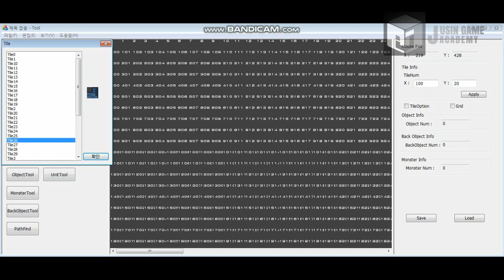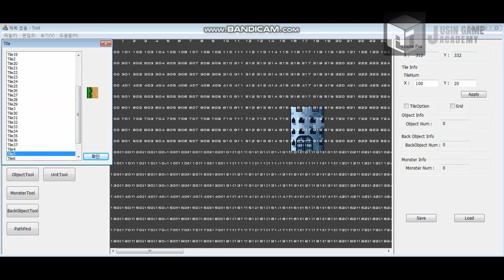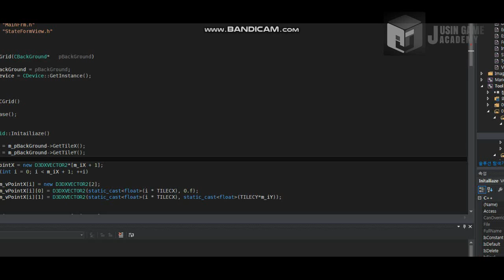[잠입 마리오 창작]쥬신게임아카데미 개발학원 게임프로그래밍 5개월 차 Direct2D+MFC 개인시연회_86기 이장표_툴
쥬신게임아카데미 개발학원 게임프로그래밍 5개월 차 Direct2D+MFC 개인시연회_86기 이장표_툴